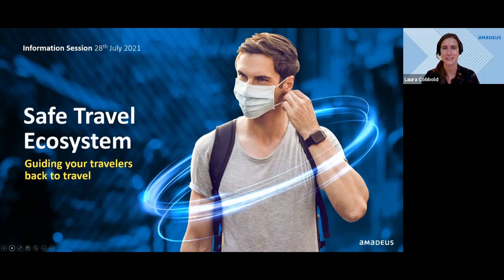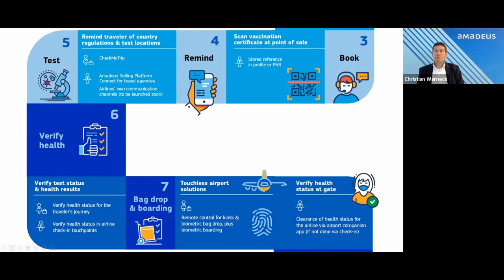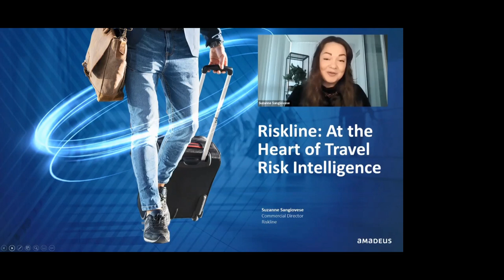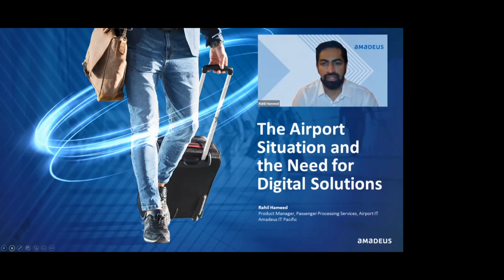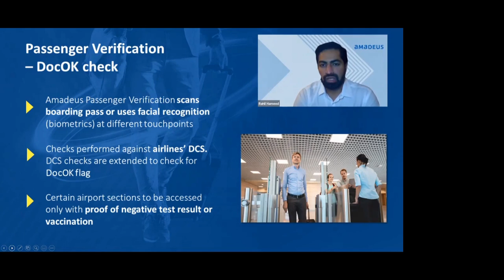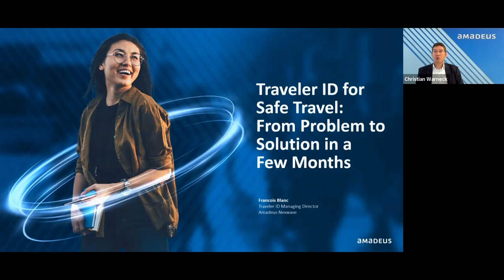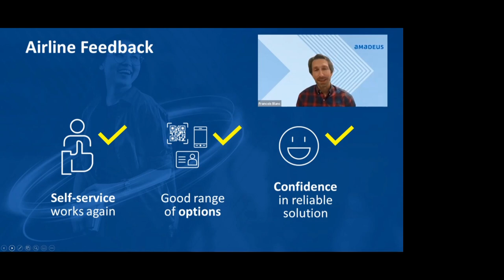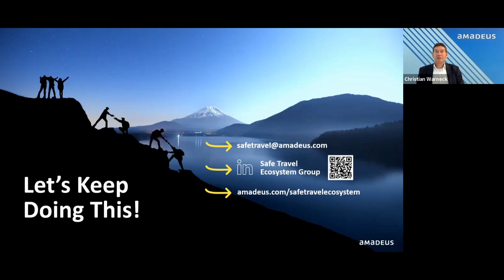Safe Travel Ecosystem Information Session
In this one hour webinar, we give an overview of the solutions and capabilities we are delivering for customers and partners through our Safe Travel Ecosystem, and what’s in our pipeline. Listen to Amadeus speakers and our partner Riskline, in order to understand the latest milestones and achievements since our last information session in December 2020.